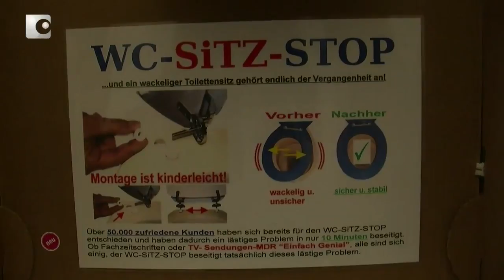ARS ELECTRONICA 2011 - Erfinderladen. fhSPACE - FH St. Pölten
fhSPACEtv war im Lowerdeck der Create Your World (Ars Electronica 2011) Veranstaltung und traf die Mitglieder des Erfinderladens! Ein spannender Beitrag über diverse Erfindungen und einen nicht ganz überraschendes Ende.